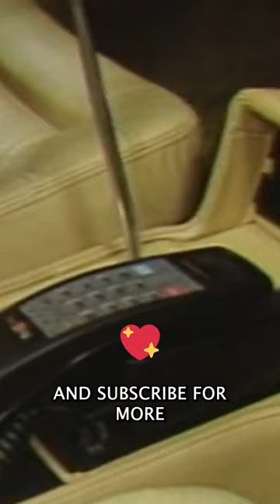The Jewish boxer who only survived... Atomic bomb that was never found, and first... #18